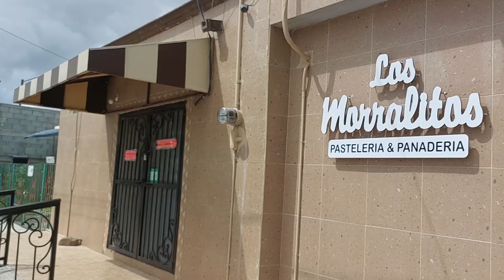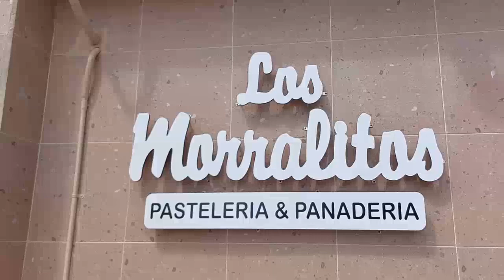LOS MORRALITOS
Desde 1999 Panadería "Los Morralitos" abrió sus puertas para deleitarnos con sus deliciosos productos, y el delicioso postre del que tomó su nombre que es ya una verdadera tradición en Sabinas, Coahuila, México.